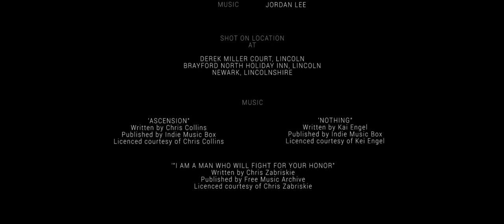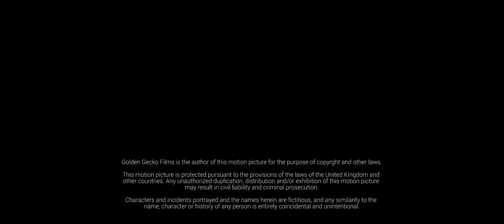All Ribbons End | Short Film (2016)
Three's a crowd, but one is not enough.